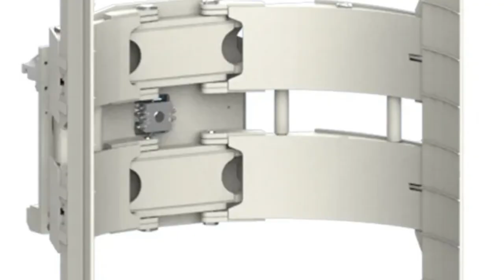CNS Tire Clamp for Forklift | Tyre Grip Attachment | Enhance Productivity and Safety!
Looking for a game-changer in forklift attachments? Check out CNS Tire Clamp Forklift Attach, the ultimate Tyre Grip Clamp Attachment that enhances productivity and safety! Compatible with DOOSAN excavators: DX60R, DX80, DX140, DX180, DX225, DX300, and DX350. Easily secure and transport tires with precision. With ten sets of Full direction welding positioners, rest assured of excellent welding quality. Our products fit various famous brand excavators and have earned widespread praise. CNS is the industry leader in Excavator Buckets and Attachments, providing top-notch performance and quality. Don't miss out on this cutting-edge solution!